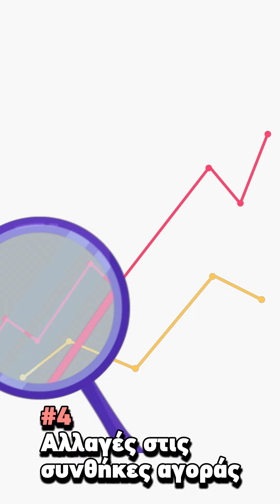Μιλάμε επιχειρηματικά 1 . Τέσσερις Λόγοι που η παρατεταμένη έρευνα αγοράς είναι χάσιμο χρόνου.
Το να ρωτάμε για μία παραγγελία που θέλουμε να κάνουμε 3, 6, ή 12 μήνες μετά μπορεί να προκαλέσει διάφορα προβλήματα και δυσκολίες. Εδώ είναι μερικοί λόγοι για τους οποίους αυτό μπορεί να είναι προβληματικό.
Μιλάμε επιχειρηματικά και προσφέρουμε λύσεις.